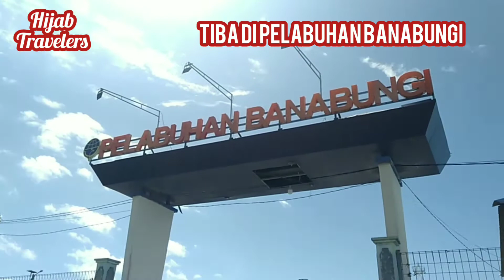WithScarlett Perjalanan Dari Kota BauBau Menuju Wakatobi Sambut Presiden Dalam GTRA SUMMIT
WithScarlett Perjalananku Dari Kota BauBau Menuju Wakatobi Sambut Presiden Dalam GTRA SUMMIT